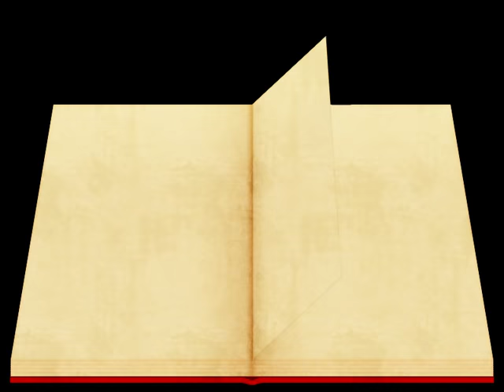太陽の呪縛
作：2015年 3月